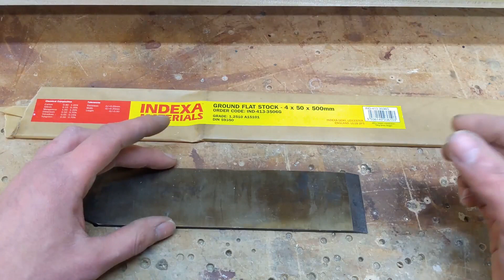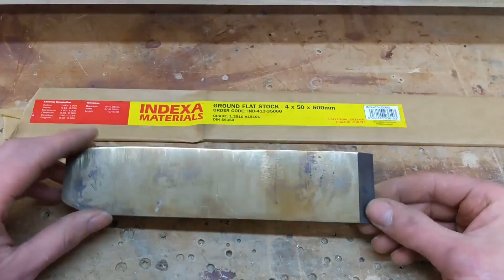Making an English Mitre plane part 8 (making the blade)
In part 8 I make a start on the plane blade.
Using a blank of O1 tool steel I cut the blade to shape, grind the preliminary bevel and finally heat treat the blade to harden it.
At the end of the video I start to add the "snecked" heel to the blade.